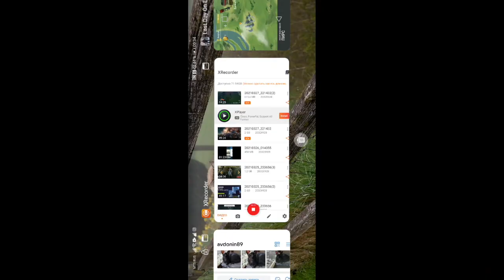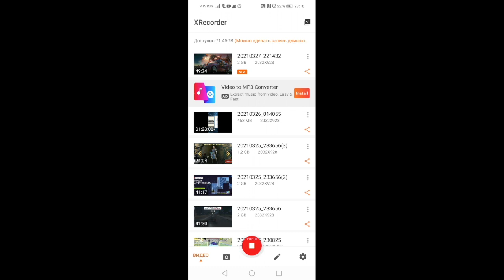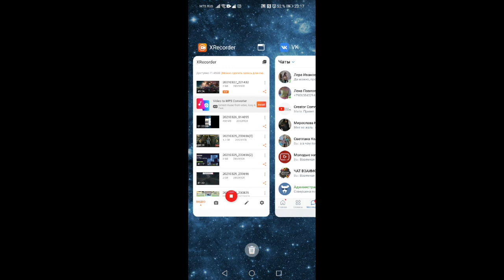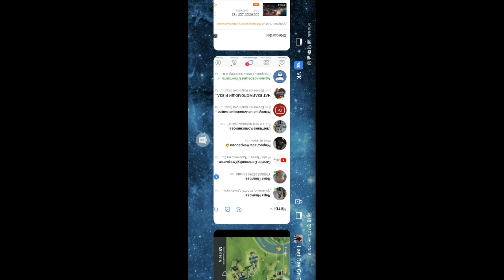Игра "Last day on Earth: Survival"